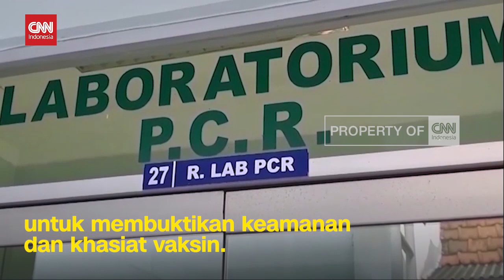Vaksin Merah Putih Diberi Nama Inavac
Vaksin Merah Putih buatan Universitas Airlangga Surabaya, diberi nama Inavac oleh Presiden Joko Widodo. Hal ini disampaikan Rektor Universitas Airlangga Surabaya Muhammad Nasih, pada Senin siang.